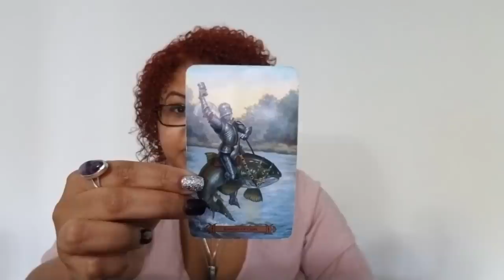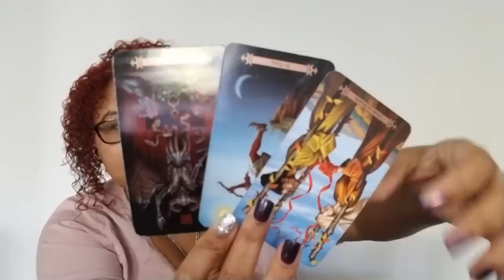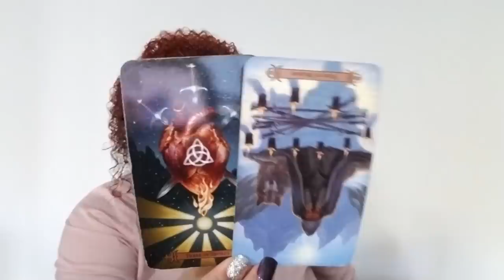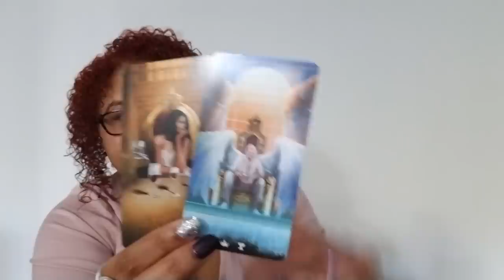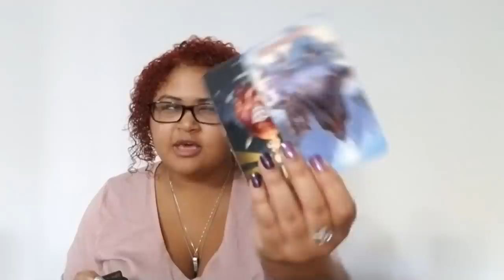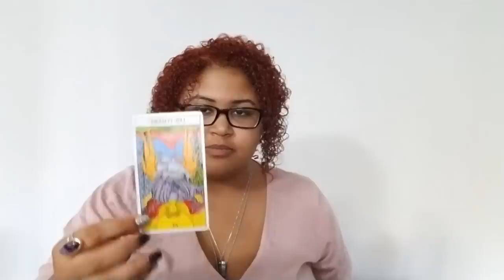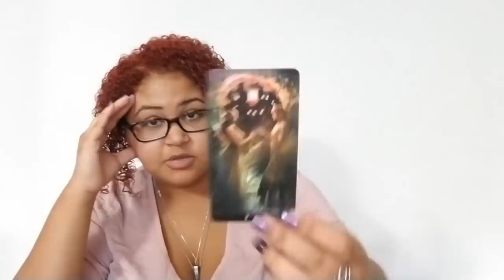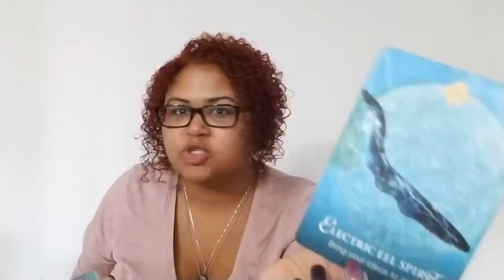Cancer: Fighting The Sands of Time (November 16th - 30th)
Cancer Love Reading (November 16th - 30th)